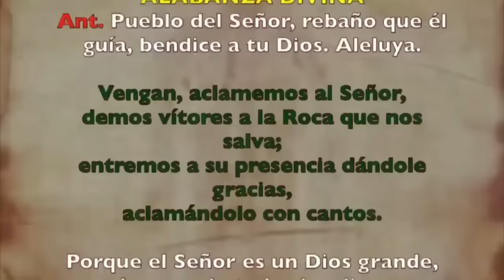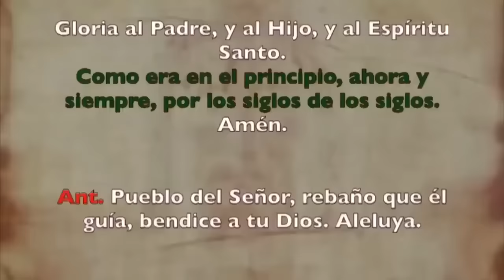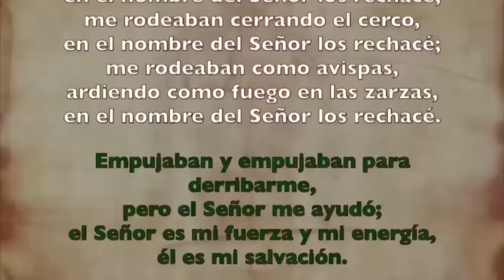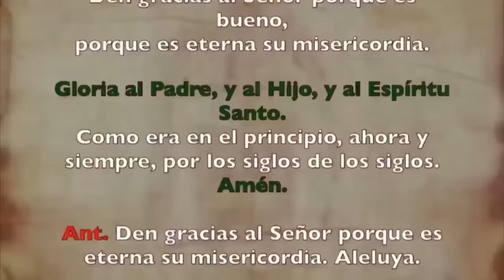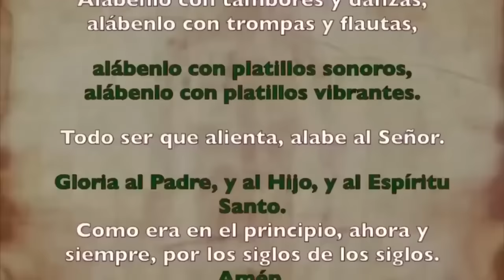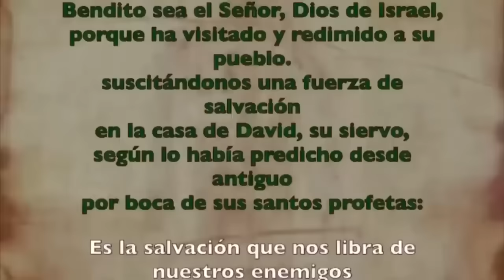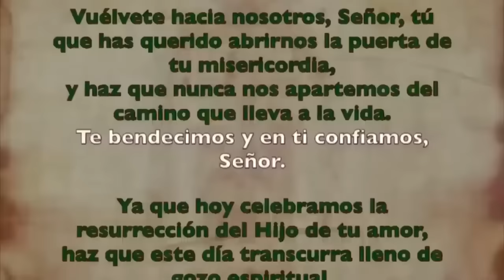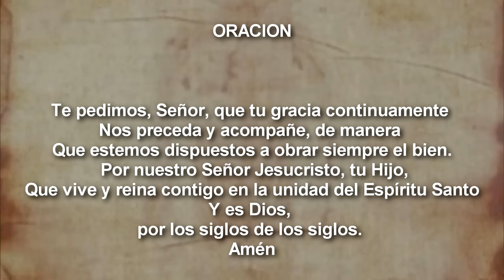Oración de la mañana (Laudes), DOMINGO 15 DE OCTUBRE | XXVIII semana T. Ordinario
Oración de la mañana (Laudes), DOMINGO 15 DE OCTUBRE 2023| XXVIII semana T. Ordinario